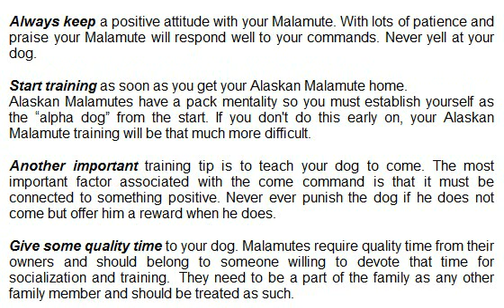Guide To Alaskan Malamute Training.flv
Guide To Alaskan Malamute Training - By JANET COMBS
- With Over 40 Years of Personal Experience, and over 14 Years as a Professional Breeder, and with the Ideas Developed from Extensive Research over that time Here are My Recommendations For All Dog Lovers.